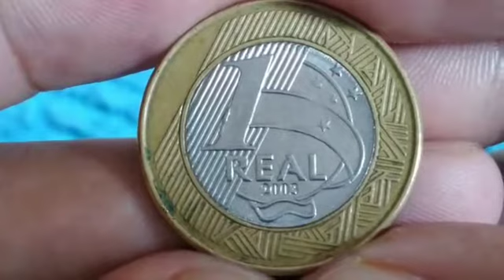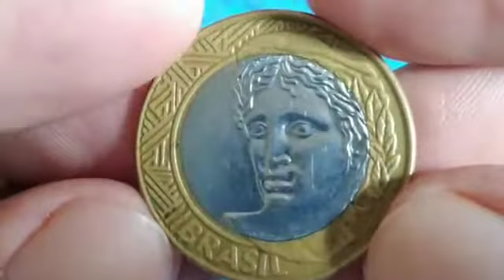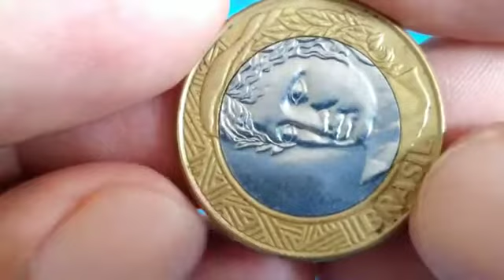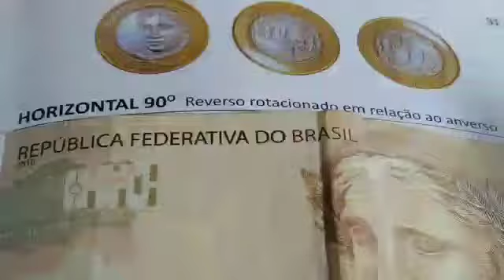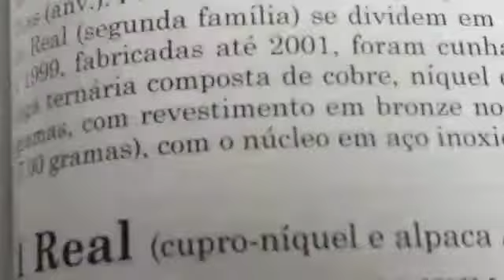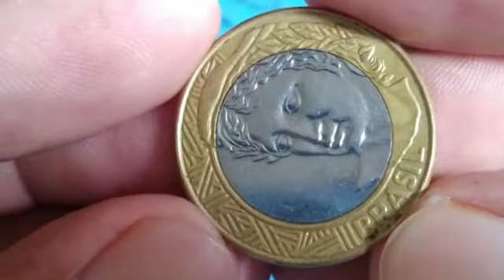rara moeda de 1 Real 2003. reverso horizontal a esquerda, valor atualizado 2021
olá amigos e amigas seja todos bem vindo ao nosso canal NUMISMÁTICA HBP COLEÇÃO, no vídeo de hoje estarei aprasentando a moeda de 1 Real que chega a um bom valor numismatico

plano real: segunda família

material: aço inoxidável  (núcleo) e aço revestido de bronze  (anel)
peso: 7,00 gr
diâmetro: 27,00 mm
espessura: 1,95 mm
bordo: intermitente
reverso: moeda
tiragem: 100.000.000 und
origem: Brasil
produzido: casa da moeda Rio de Janeiro

está moeda foi produzida para circulação comum desde 2003 até os dias atuais